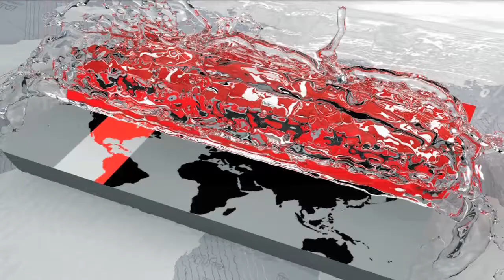মহররমকে ঘিরে সৈয়দপুরে বইছে উৎসবের আমেজ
পবিত্র মহররমকে ঘিরে তাজিয়ার শহর নীলফামারীর সৈয়দপুরে বইছে উৎসবের আমেজ। তাজিয়া তৈরিতে ইমামবাড়াগুলোতে দিন-রাত কাজ করছেন কারিগররা। ইমামবাড়ার খলিফারা বলছেন, ইমাম হাসান-হোসেনের প্রতি ভালোবাসা ও ধর্মীয় চেতনা থেকেই তারা প্রতিবছর এই উৎসবের আয়োজন করেন। মহররম উদযাপনে নিরাপত্তাসহ সব ধরণের সহায়তার আশ্বাস দিয়েছে উপজেলা প্রশাসন।